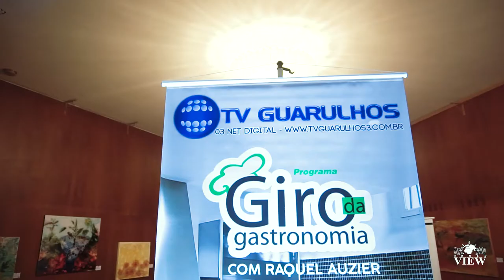Giro da gastronomia | WORLD VIEW